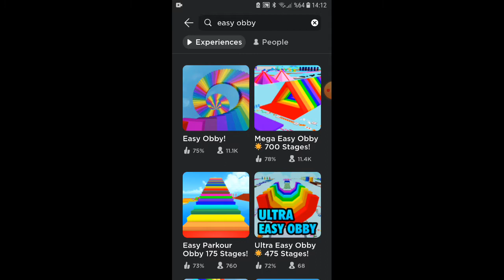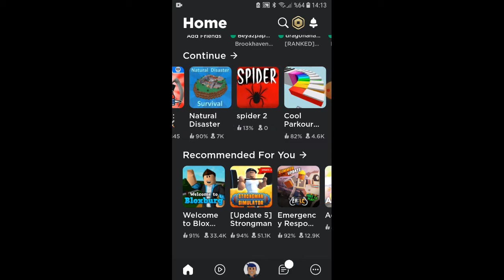ekip ile roblox (parkur )